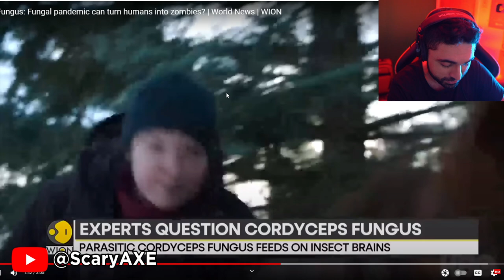This JUST HAPPENED.... Zombie Outbreak 👁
Zombie Fungus: Fungal pandemic can turn humans into zombies? | World News | WION

Original Video by @WION